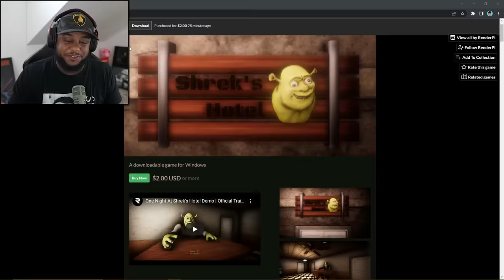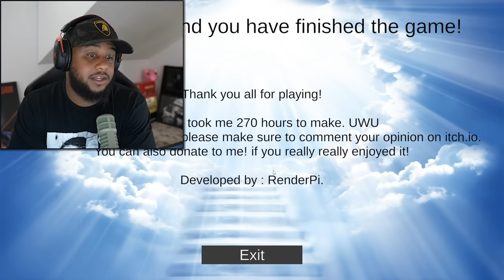5 Nights At Shrek's Hotel